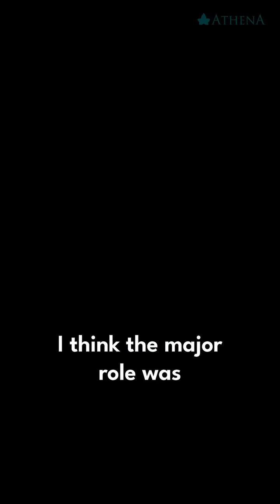What matters to Stanford!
How does a STEM student who hated writing end up getting into Stanford?

Daksh Jain from Neerja Modi School, Jaipur, shares how his journey with Athena helped him turn academic pressure and self-doubt into a standout Stanford application.

With Athena’s mentorship, he learned to tell his story powerfully—despite coming from a purely technical background. From advanced research to personal growth, Daksh’s path wasn’t conventional—but it all came together with the right guidance.

If you’re unsure how to build a stellar application that gets into Stanford, this is your video to watch.

Athena Education was founded eleven  years ago by two Princeton graduates, passionate about bringing visionary education to India. They founded Athena to enable high-school students to receive a world-class education, gain admission into Ivy League and other elite universities worldwide, and become the best version of themselves. Our robust team of writing counseling experts, in-house tech, research, and art mentors, and Harvard admissions consultant provide one-on-one support in all areas—from extracurricular profile development to college applications, and even essential life-skill building. Athena Education is now a leading education consulting firm modeled after the Ivy League with students in over 28 countries.

Amazon Music ➡️